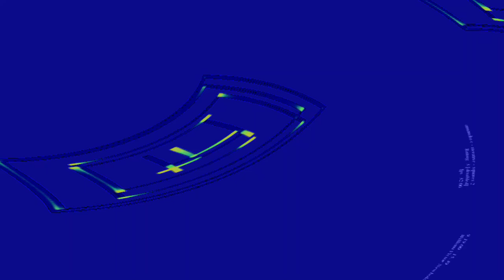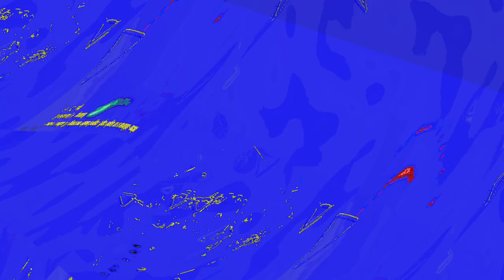[EPILEPSY WARNING] Movie 23 06 14 14h50m24s